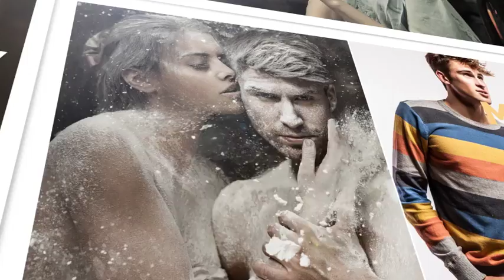Fashion Folio (After Effects Template)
Features:
- In depth video tutorials included
- 24 placeholders
- Easy and quick customization
- Color controls panel included
- Quick render